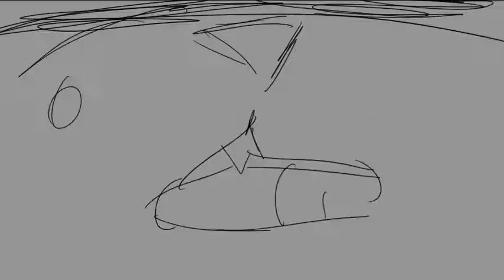Mademoiselle Noir part 8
Ah I'm proud of the beginning  but after that ehhhh
Map status : 1 part left
Finished map: N/A